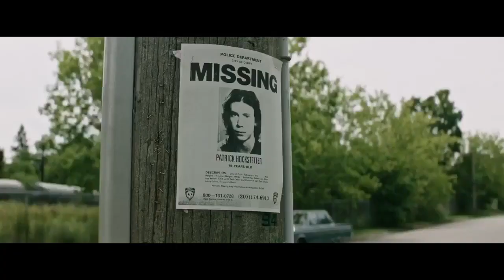IT 2017 ''Tu también flotaras'' TRAILER #2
Nueva adaptacion del libro de Stephen King sobre el payaso demoniaco Pennywise dirigido por Andres Muschietti (Mama).

Segundo trailer.